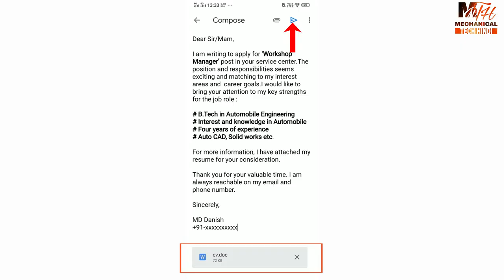How to write a formal email for your job application | Tips & Trick for writing job application mail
While you can get enough advice on writing a perfect CV, lesser is talked about the importance of sending a perfect communication via a formal email for your job application. Apart from campus placements, directly applying to jobs is one of the common ways of successful job hunting. However, when recruiters get thousands of job emails every day, there is more probability of your job application emails going to trash, if not written professionally. When you send your CV to a hiring manager, your email message is the first thing that gets noticed and entices the reader to click on your attached CV. In this video you will learn "How to write a formal and professional email for your job application".

Mail Format :

Dear Sir/Mam,

I am writing to apply for 'Workshop Manager' post in your service center.The position and responsibilities seems exciting and matching to my interest areas and  career goals.I would like to bring your attention to my key strengths for the job role :

# B.Tech in Automobile Engineering

# Interest and knowledge in Automobile

# Four years of experience

# Auto CAD, Solid works etc.

Thank you for your valuable time. I am always reachable on my email and phone number.

Sincerely,

MD Danish

+91-xxxxxxxxxx